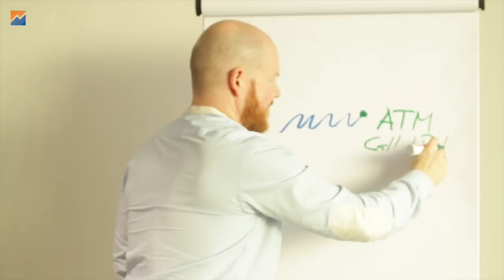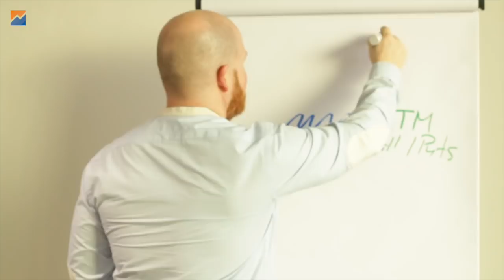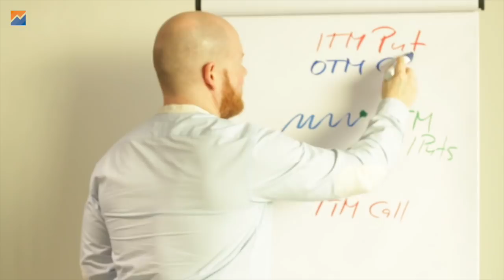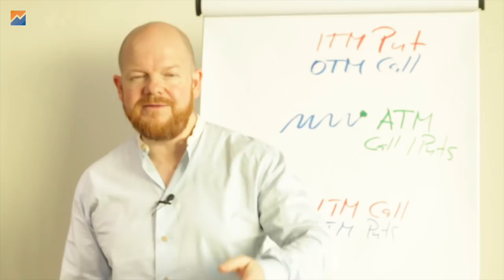Grundlagen des Optionshandel: Moneyness von Optionen